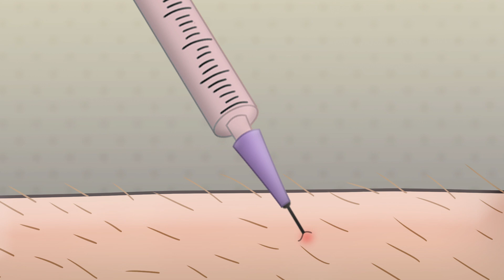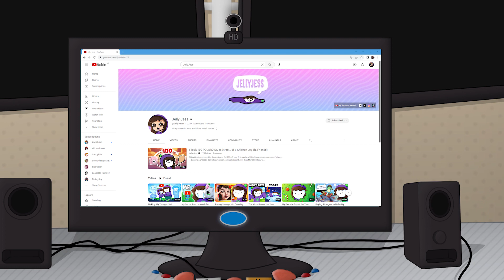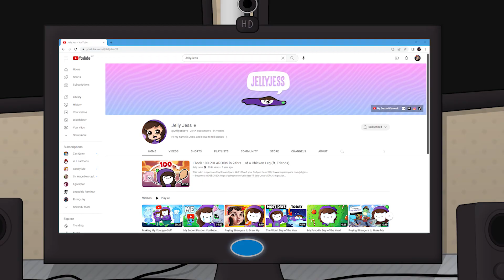I Did NOT Like Needles | feat. @JellyJessYT (Animated Story Time)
Most people are scared of at least one irrational thing growing up. For me it was those pesky needles lol. So sit back and have a good laugh at some of my past antics, and maybe learn something too.

Chapters:
00:00 Intro
00:19 Why I hated needles
01:21 Me being a wuss
02:59 How I got over it
03:59 Aftermath
04:47 Outro

Thank you F0xyBr0M1ke for the cool fanart!
Be sure to tag me in fanart using the hash tag "Sproatartz"

Software I Use:
▶ Animation - Opentoonz
▶ Artwork - Photoshop CC
▶ Video editing - Adobe Premiere Pro CC
▶ Audio recording/editing - Adobe Audition CC

What is/was your biggest irrational fear? Please share it in the comments section.